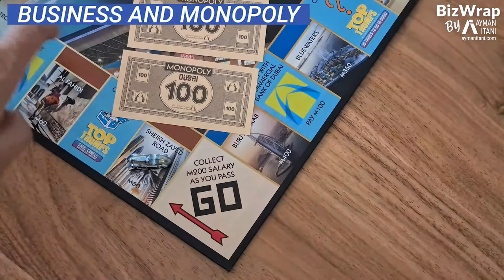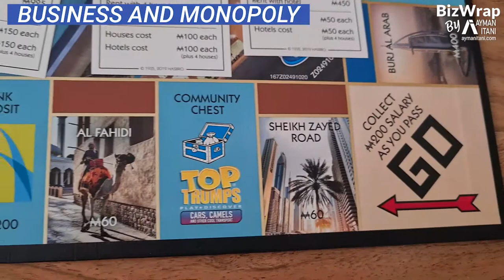Business Takeaways from Monopoly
I remember playing monopoly way back in time with my cousins in my grandmother’s garden. Thinking about the game monopoly today as a business owner, I realized that there are a lot of business takeaways:

_Getting a 200 AED salary each time you pass go a steady income that you collect as a player and slowly turn into investments. The regular paycheck can also be a boost that keeps you going a little longer until someone lands on your property and you cash in big.

_Turn cash into real estate if you can. You could quietly keep holding on to the cash without spending. As you repeatedly land on other player’s expensive property, you'll find it quickly disappears, and the salary is not enough.

_Community Chest involves interacting with the business community around you.

_Be careful who you trust with money. We used to be mindful of who in our family playing monopoly handles the bank. They needed to be trustworthy. I've been burned a couple of times by trusting clients with longer lines of credit, and they ended up not paying.

_Product placement works, and it is an effective way to advertise. Another subtle example is the various product placements in the series FRIENDS, so subtly included that you might not have paid attention to them while watching.

This video was a featured segment in my live business show on LinkedIn called Biz Wrap.

The next episode is on Monday, April 5th, at 5:30 PM (UAE).

Use the link below and click on "Attend" to be notified.